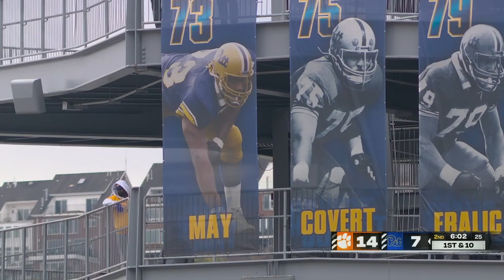Clemson vs Pitt Full Game Replay 2024 College Football